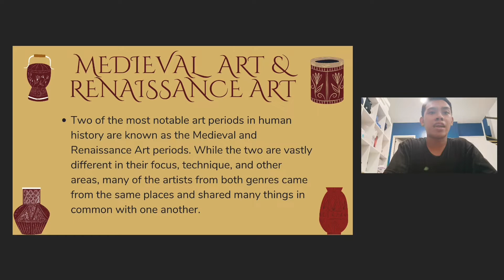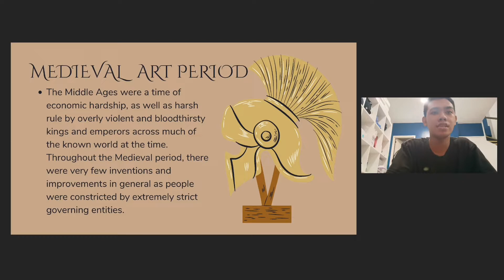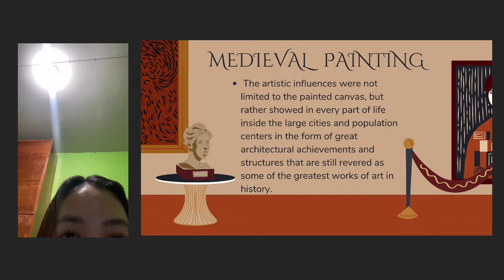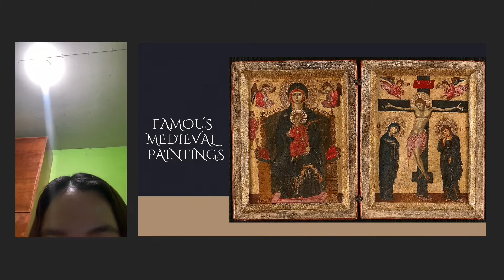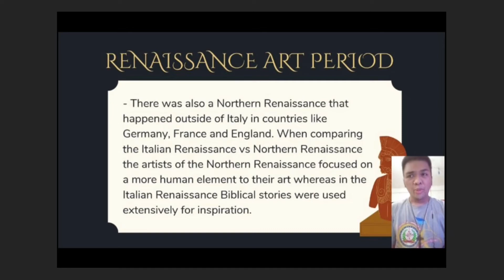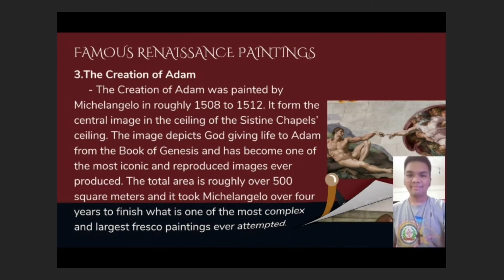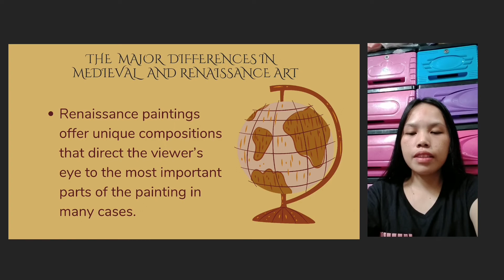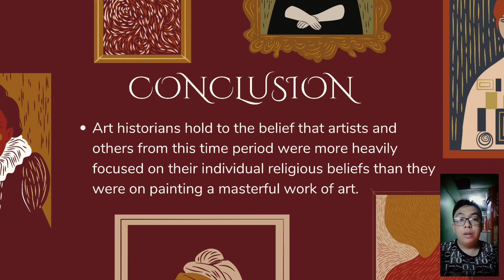Art Appreciation - Medieval & Renaissance Period